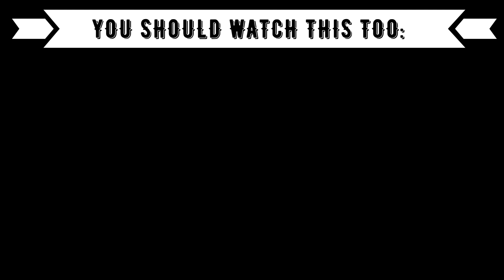REACTION TO GIRLGROUPS: PiXXiE - มูเตลู (MUTELU) vs. BONBONGIRLS - 秋天前 vs. aespa 에스파 - Savage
Today you are watching a reaction to :
Pixxie from Thailand (T-POP)
Bonbongirls from China (C-POP)
aespa from South-Korea (K-POP)

⭕️Timestamps:
00:00 Introduction
01:06 Pixxie
04:30 Bonbongirls
09:30 aespa
13:40 Outro (Opinion, Ranking)

⭕️Language: German
⭕️Subtitle: English